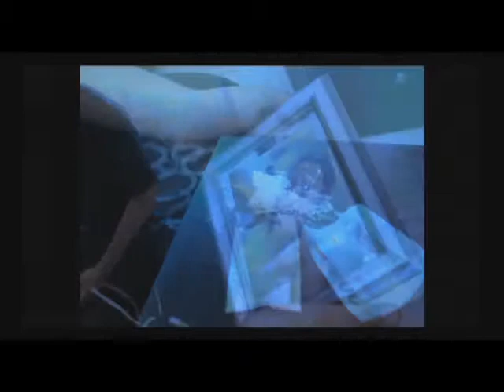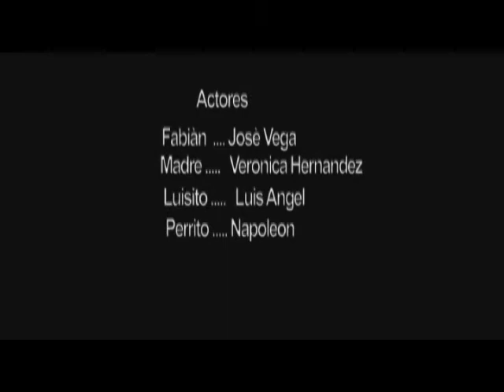La paleta y el vicio - Selección de cortometrajes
Cortometraje participante en la Muestra Universitaria de Cine Estudiantil del Festival Internacional de Cine de Monterrey 2013.

Fabián es un adolescente preparatoriano con un secreto extraño y una patología que lo lleva a comportarse de una forma diferente a la normal.
Biografía: Dirigido y producido por: Manuel González Hernández.